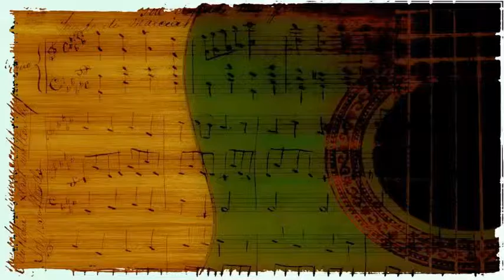Dizzy Gillespie's Orchestra - Dizzier And Dizzier (1948) [Gerald Wilson & Count Basie]